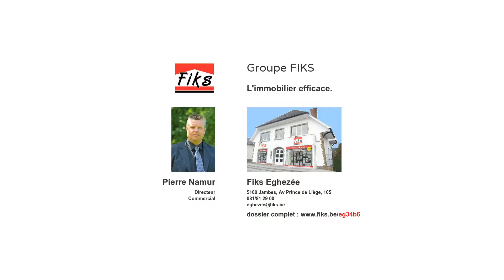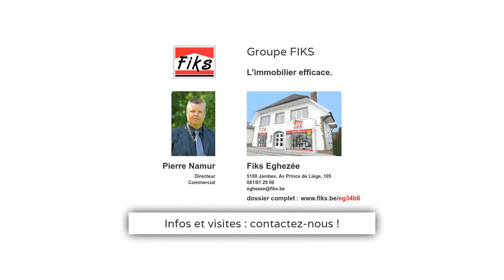Eghezée - Archive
Au centre d'Eghezée, appartement 2 chambres + garage dans une résidence récente (ossature bois). Bien équipé, économique, …. Etat proche du neuf !